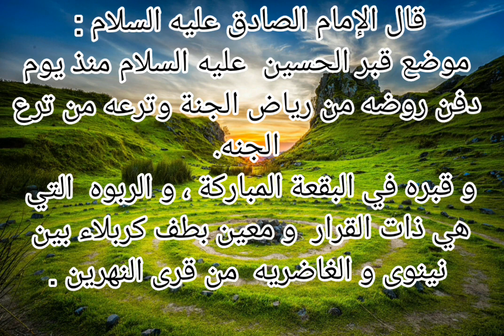موضع قبر الإمام الحسين روضه من رياض الجنة#حديث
قبره في البقعة المباركة، والربوه التي هي ذات قرار و معين
حديث
 المصدر كتاب ثواب الاعمال للصدوق